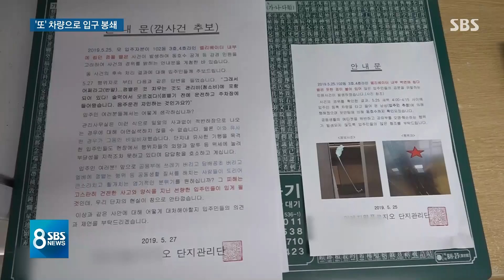'껌'이 부른 출입구 봉쇄…입주민 vs 관리소, 무슨 갈등? / SBS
오늘(28일) 한 오피스텔에서 입주민이 주차장 출입구를 차량으로 막는 일이 또 있었습니다. 엘리베이터에 붙인 껌에서 시작된 갈등이라는데, 이런 식의 화풀이에 애꿎은 다른 주민들이 또 피해를 봤습니다.
정다은 기자가 취재했습니다.